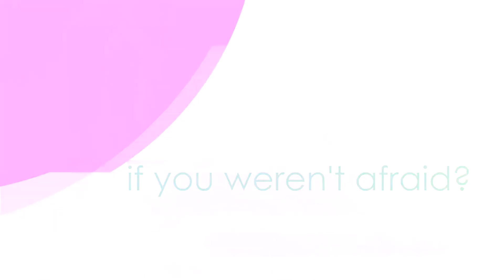EP 10: What running marathons taught me about vision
The tech industry faces change and competitive disruptions frequently. How can leaders cope with immediate needs whilst maintaining long-term vision? In this episode of our Conscious Leadership series, Tan Kuan Yan, co-founder of Jublia, explains how a direct communication style and an open culture accelerated his organisation's growth.